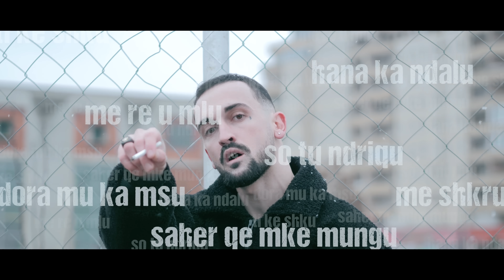NiiL B - Ndryshe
NiiL B - Ndryshe (Official Video 4K)

Official Instagram : @niilb

Prod by : Floriant Salihu (@floriant.salihu)

Lyrics : NiiL B

Video : FlowProduction